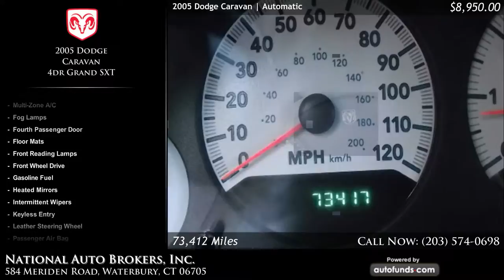Used 2005 Dodge Caravan | National Auto Brokers, Inc., Waterbury, CT - SOLD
Used 2005 Dodge Caravan in Waterbury, Norwich, Middletown, New Haven.

Bright Silver Metallic with Dark Khaki/Lt Gray S Cloth. 82229 miles. Automatic transmission.